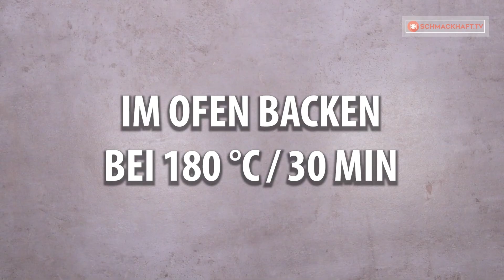Eine universelle Vorspeise mit Pizzageschmack - Blätterteigschnecken und Prosciutto!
Zutaten:
Blätterteig - 600 g
Frischkäse - 160 g
Schinken - 100 g
Frühlingszwiebel - 30 g
Tablettgröße 30 x 40 cm
BACKEN BEI 180 °C/20 Minuten